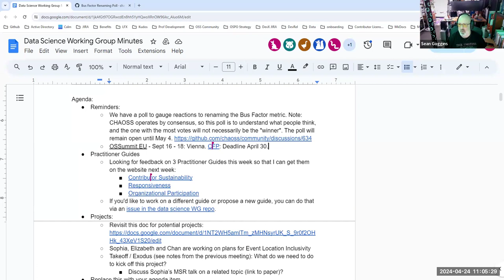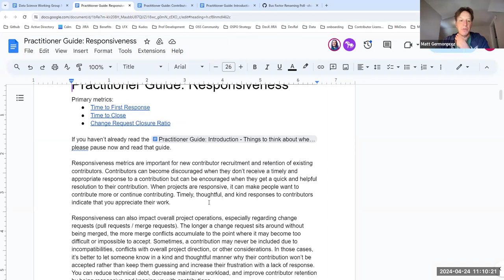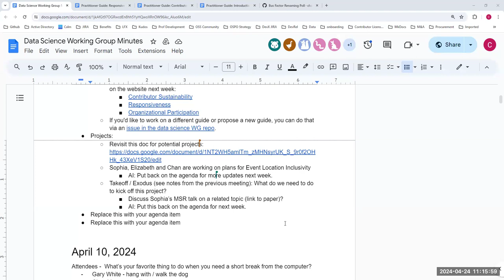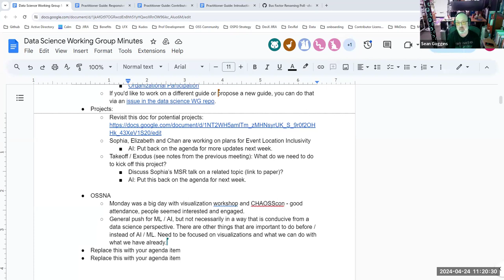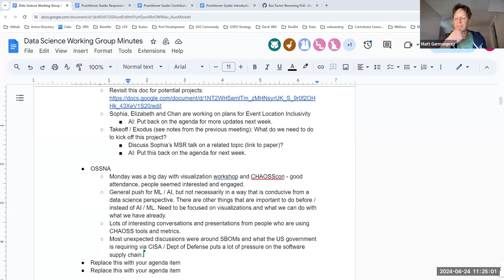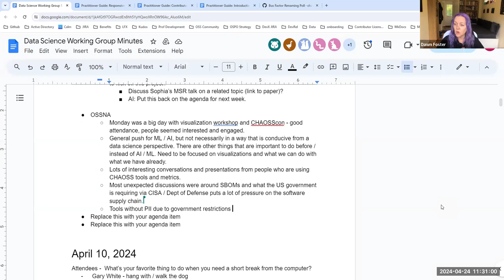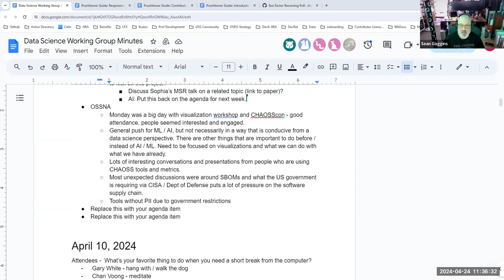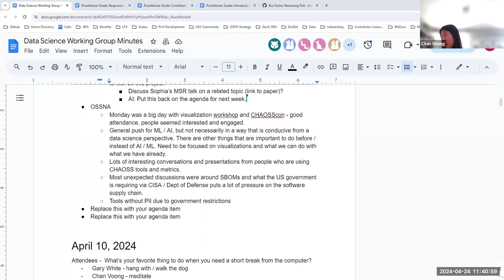CHAOSS Data Science Working Group - April 24, 2024